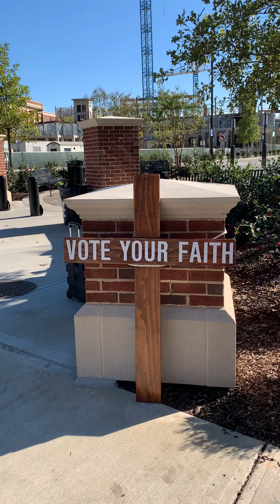SFOI1000 ALABAMA Larry Sullivan